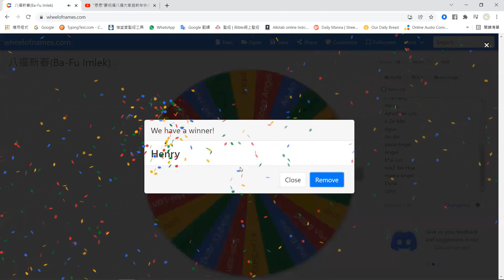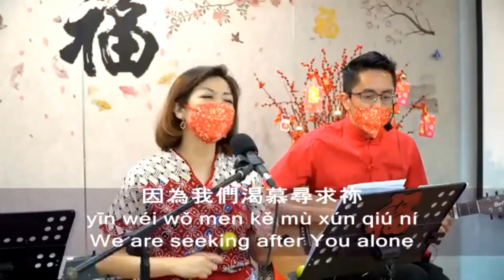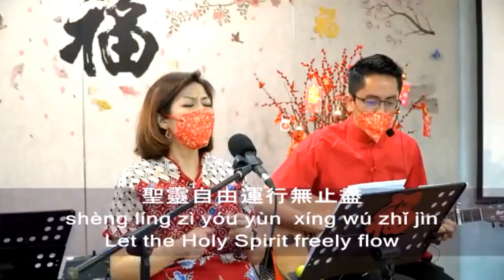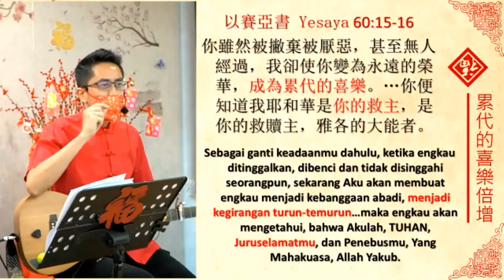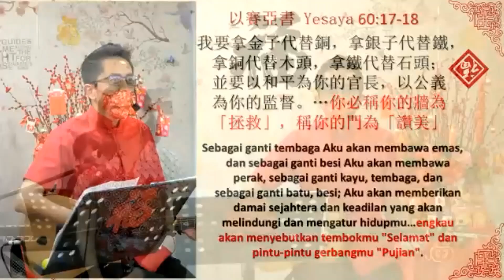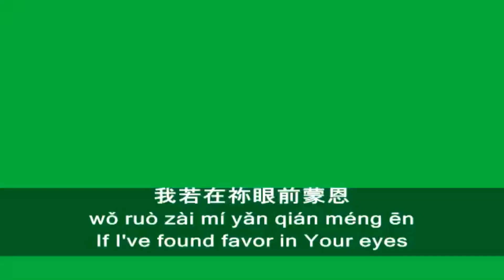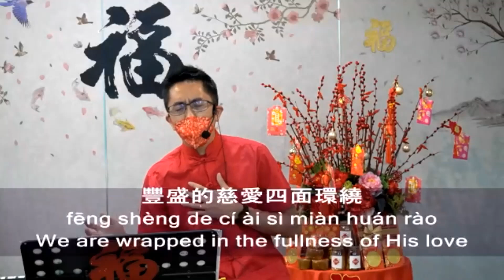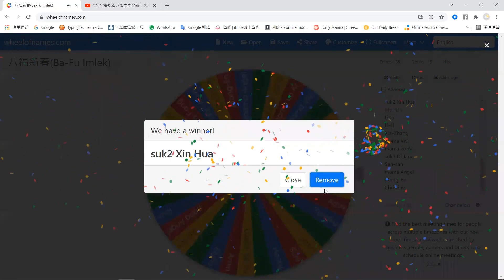倍增的家! Multiply at Home! | Exodus八福華語新春禮拜 Ba Fu Mandarin Imlek Service|29 January 2022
雅加達出埃及靈糧堂-八福華語新春禮拜 20220129 pm 5:00
主題：【倍增的家！】
Tema: Multiply @ Home!

聯絡人(CP) :
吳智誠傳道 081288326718